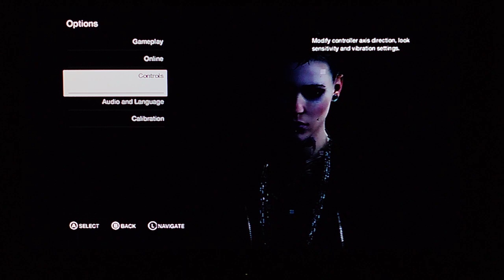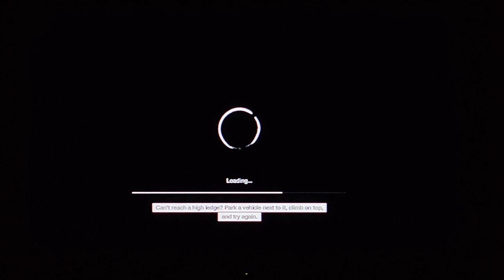August 26, 2022